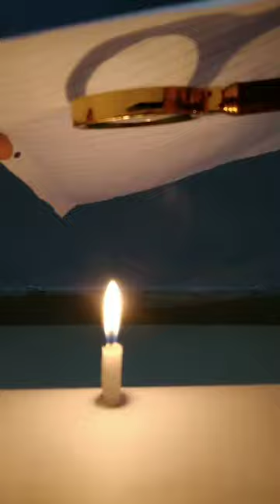Candle v/s Paper || Magnifying glass Practical || Art and Experiment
Art and Experiment
easy experiment
easy science practical
easy science magic
physics practical
physics magic
magic with physics
Candle combustion
magnifying glass
magnifying glass experiment
magnifying glass practical
magnifying glass magic
candle experiment
candle practical
candle magic